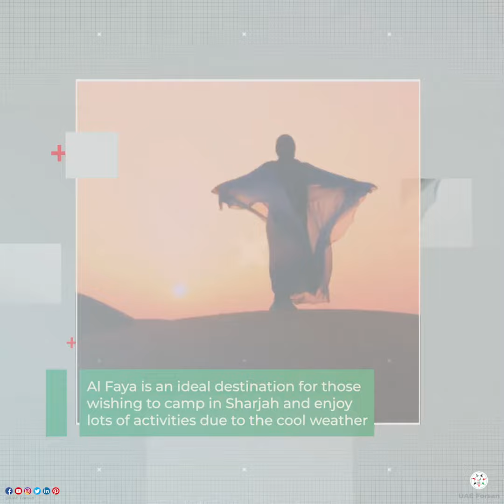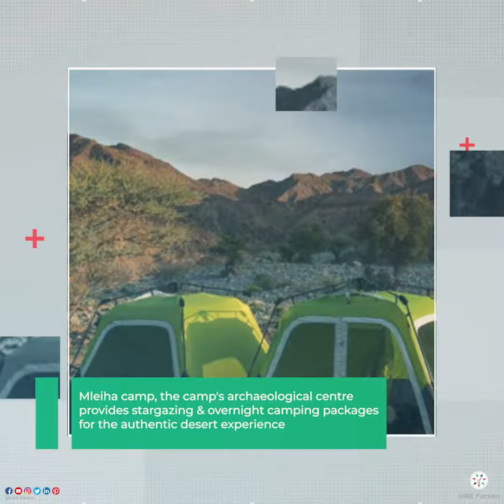The Best Camping Spots in the UAE